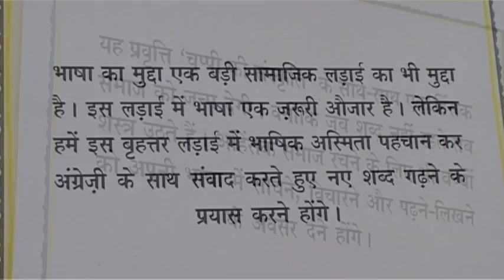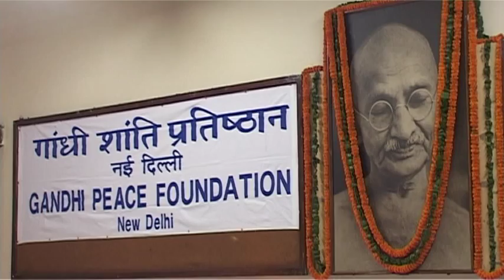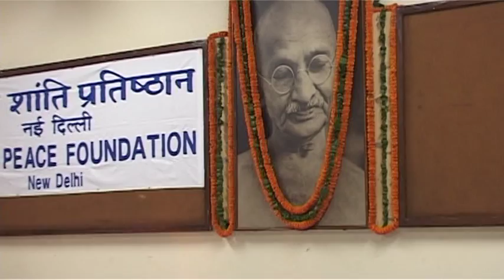Krishna Kumar at Gandhi Peace Foundation 1 of 5